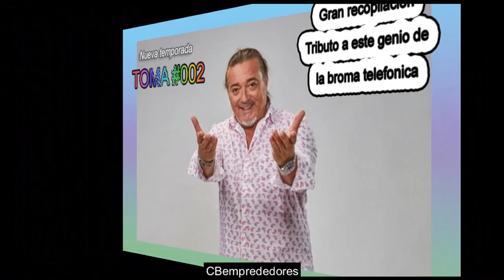#002-😂 Nuevas Bromas Isidro Montalvo